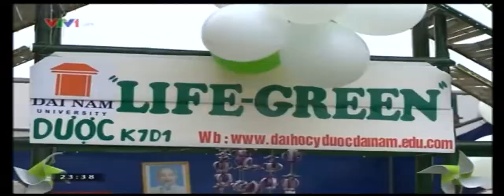ĐH Đại Nam - Hội trại truyền thống lần III: Trường ĐH xanh và văn hóa văn minh đô thị